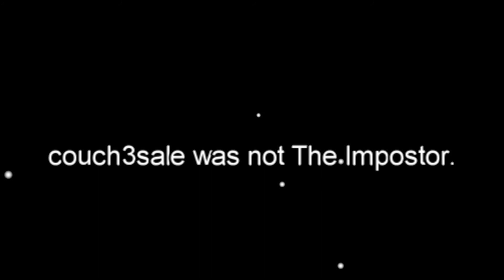BurnedCassin's Monthly Gaming Highlights #20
Follow me to see my newest videos first!